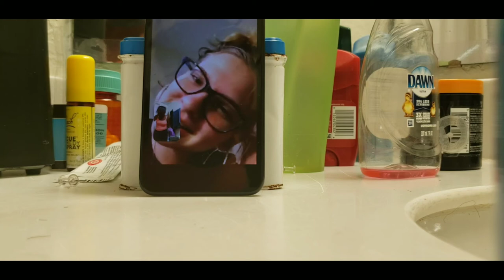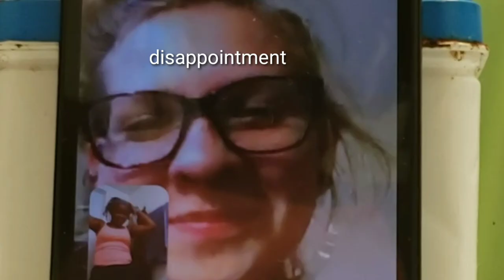Chopped My Long Hair All Off 《OMG》FAIL* || *totally regret and I looked dumb*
Hey guys welcome back honeybees , welcome back to my channel , if you guys enjoy this video give a good Like♡Comment ♡ Subscribe and yall by morning time , I make terrible decisions just by this video it tells it all . So today I randomly decided to cut my braids and it took a huge unexpected turn for me ... soo yall watch n find out ❤❤ I love you honeybees 😊

turn on your motifs

♡FAQ
Name : Lolo
Age:18
Camera: my phone (Samsung galaxy s9+)
Editing software- Kinemaster // canva